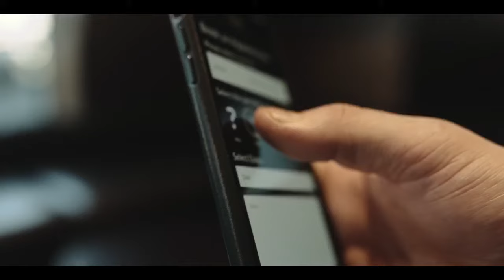Rume Barbershop Promo 2020